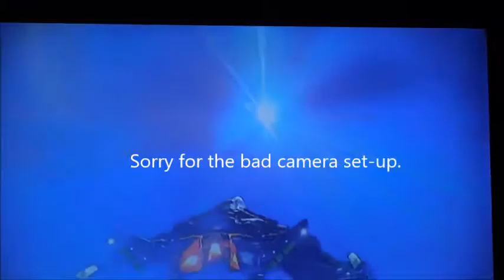EPIC HAMMER TIME!!/ Destiny 6v6 gameplay